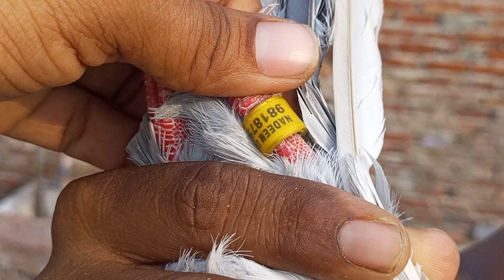आदेश भाई के,कबूतर #4#सेल 9899979700#pigeon#birds#kabutar#doctorpigeoncare#viral#video#bird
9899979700आदेश और दीपक भाई के कबूतर फॉर#सेल #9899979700#pigeon#birds#kabutar#doctorpigeoncare#viral#video#bird